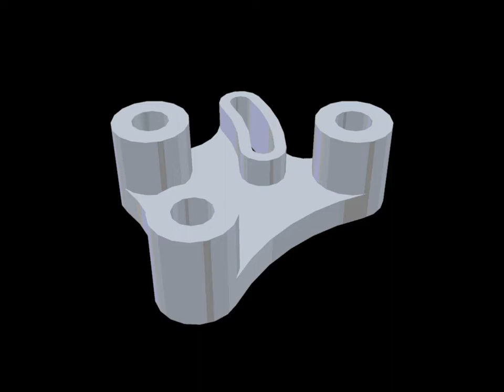Pieza diseñada en CAD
Diseño de una pieza mecánica en Autocad 2007.